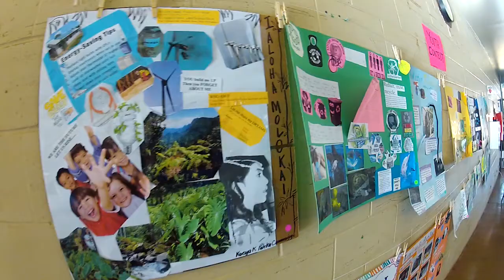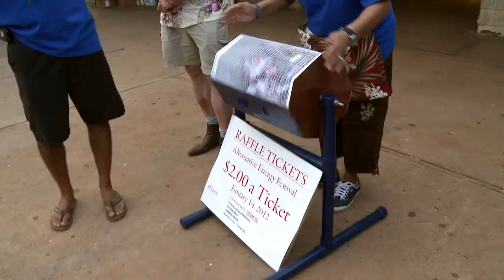IAM Alternative Energy Festival Highlight Reel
This is a two-minute highlight reel from the I Aloha Molokai Alternative Energy Festival January 13-14, 2012 held in Kaunakakai, Molokai at the Mitchell Puaole Center.

Mahalo to everyone who helped out, the performers, those on the panels and the audience.
Special mahalo to The Office of Hawaiian Affairs for their financial kokua.